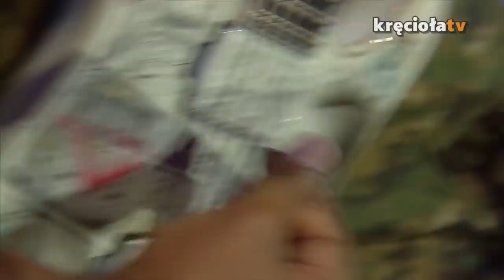Retransmisja koncertu - Ky-Mani Marley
Ky-Mani Marley łączy w swojej twórczości wiele odmian muzycznych, a każdy kolejny wydany przez niego album zaskakuje. Od „Like Father Like Son” aż po „The Radio” z 2007 roku prezentuje oryginalny styl śpiewania, a przy tym kontynuuje idee propagowane przez ojca: „Moje przesłanie zawsze idzie w parze z miłością i jednością. One są najważniejsze i jeśli ludzie mogą to poczuć słuchając moich utworów to znaczy, że wszystko zrobiłem tak, jak należy”.